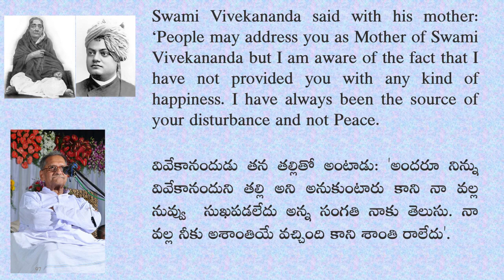Sadguru Nannagaru describes Swami Vivekananda's repentance in his inability to look after his mother